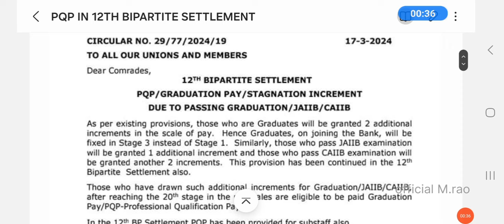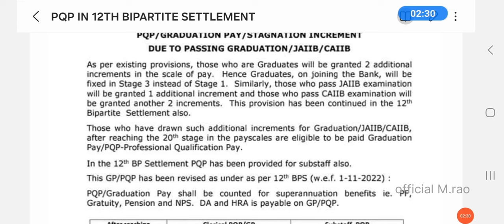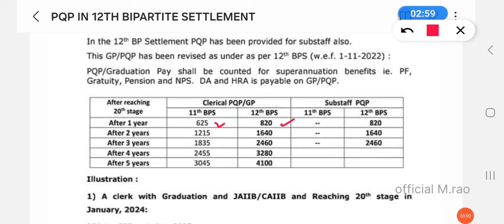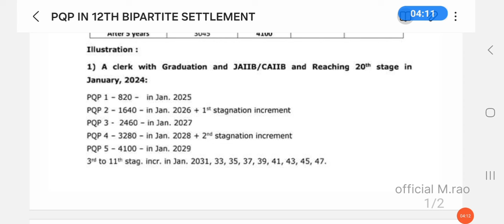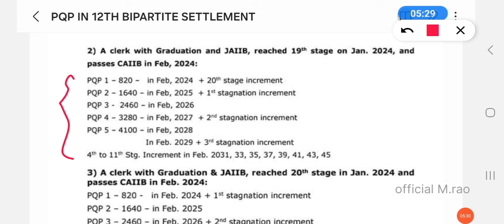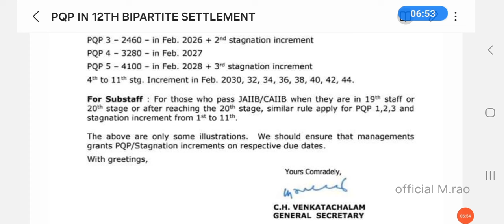PQP Increment in 12th bipartite settlement